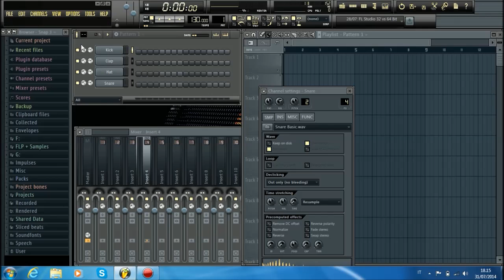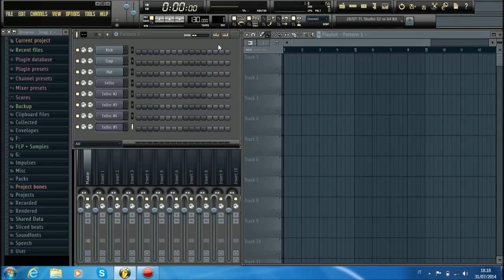Dj Russo - Tutorial #21 How Add The VST [ITA]